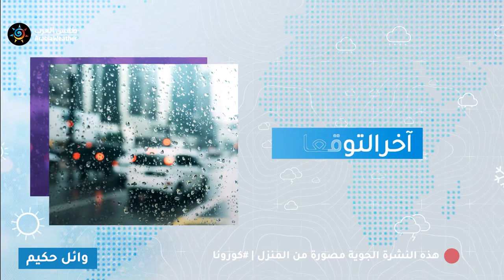طقس العرب | طقس الغد في السعودية | الخميس 2020/5/28